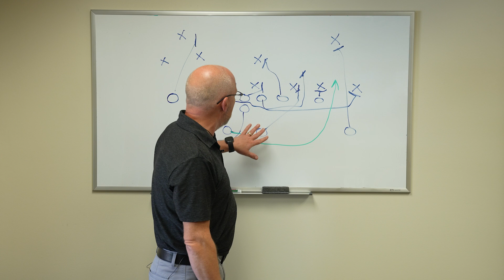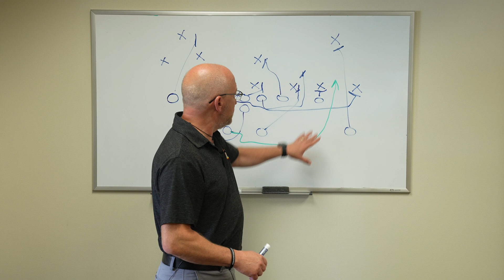Is It Time to DUST OFF Your Marketing Playbook?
What do marketing and football have in common? One word: STRATEGY! But we don't often think about marketing this way. Are you aware that every little piece in your marketing strategy plays an important role that may not seem relevant until you look at the big picture? Ignore some of those pieces, and your play can fall apart.

Paragon Marketing Group services small businesses in southeastern Wisconsin and beyond. If you need help with marketing, websites, graphic design or video production, check us out!

We stay up-to-date on the latest trends in marketing to help you better run your business.